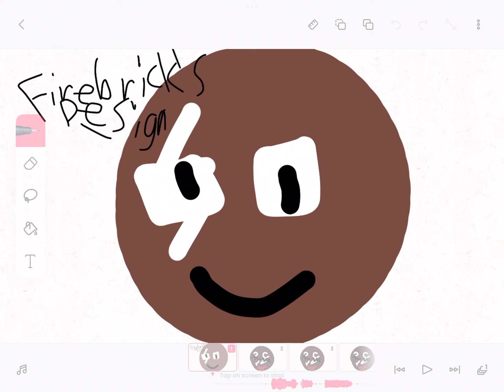Add-on to color lore reboot full prologue draft #3